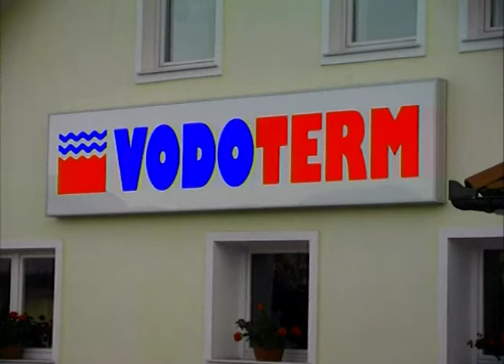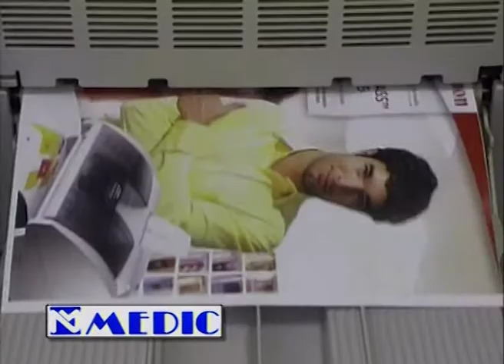Tanja Zajc Zupan Koncert 2006